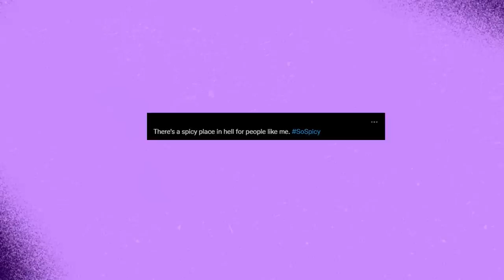Who WOKE UP During Surgery? - CHUMP | Rooster Teeth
Find out who once woke up during surgery, who participated in robot competitions, and who once accidentally made someone lecture a suit of armor.